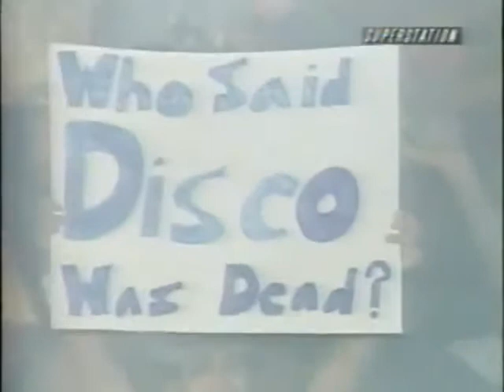Disco Inferno vs. Norman Smiley (09 11 1999 WCW Saturday Night)